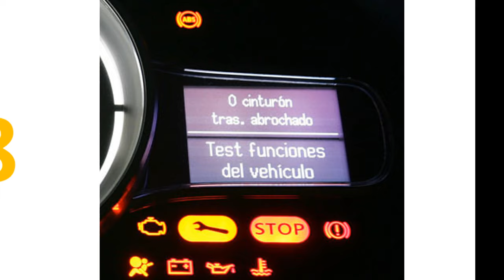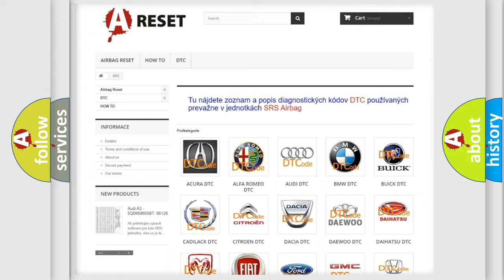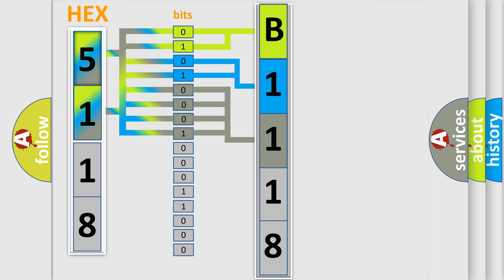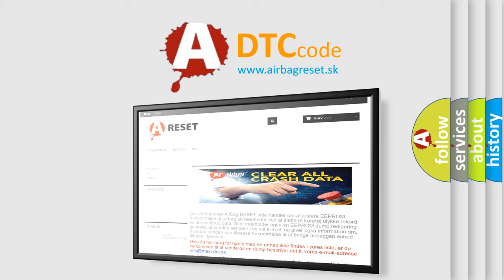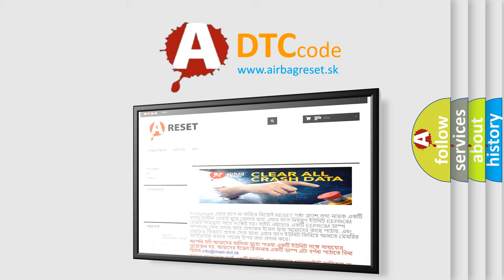DTC Fiat B1118-19 Short Explanation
Contents:
0:21 Basic DTC analysis according to OBD2 protocol standard.
1:48 Insight into programming
2:58 A diagnostically understandable description of the Diagnostic Trouble Code
3:05 Basic error definition

Make:
FIAT
Code:
B1118-19
Definition:
Rear Fog Light-Circuit Current Above Threshold
Description:
When the Body Control Module (BCM) detects higher than expected current on the Rear Fog Lamp Feed circuit.